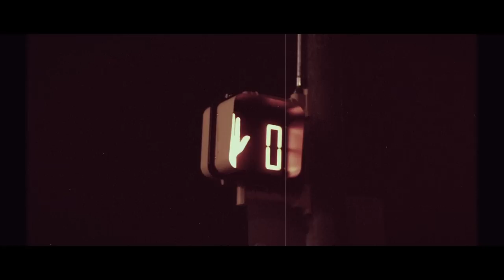C.Shreve feat. Mike L!VE, DJ Jet, & Jrusalam “Crews’ Corpses” (Official Video) FTO Free The Optimus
Directed by Double A. Music by Whokairs?
Filmed in Raleigh, NC around an FTO show at Deep South